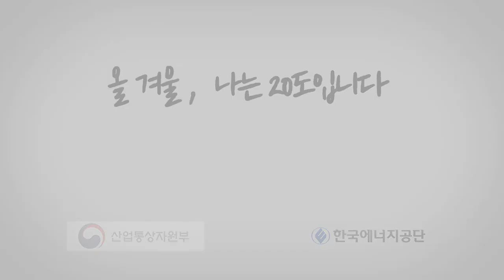[20도 랩 챌린지] 똑똑한 겨울나기 ㅣ 박하선 님 참여영상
소리도 없이 찾아온 동장군. 겨울철 적정온도를 지켜서 올겨울도 무사히 넘어가는 이야기를 담았다. 20도로 똑똑하게 겨울을 보내자!